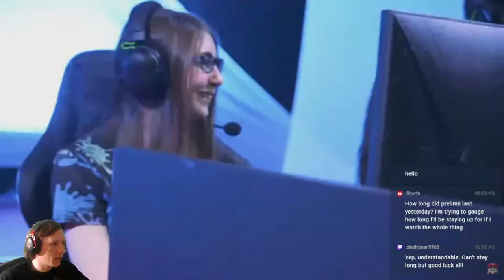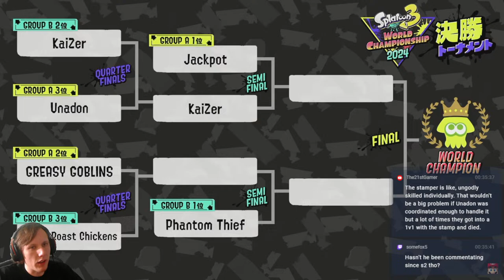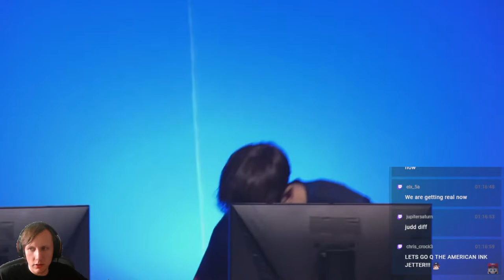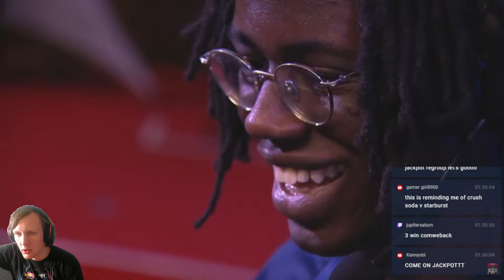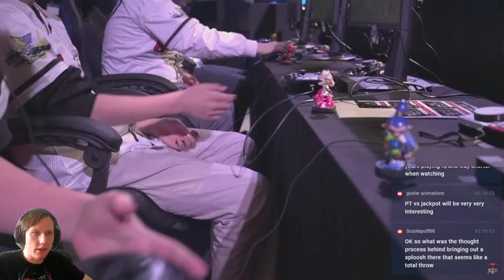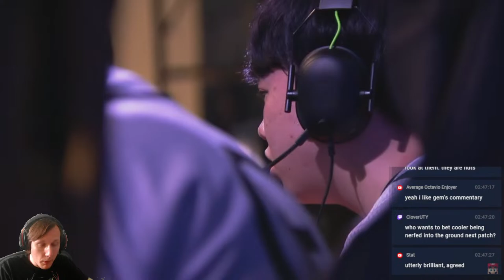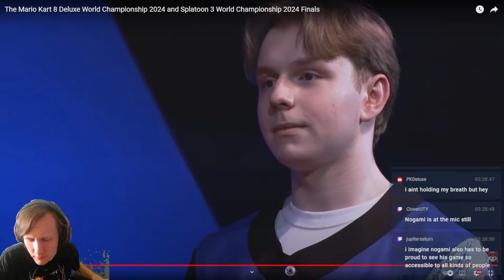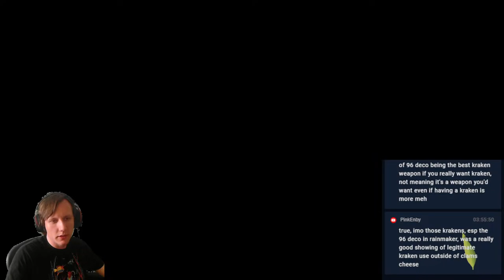World Championships Day 2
Get in here and cheer for someone, again